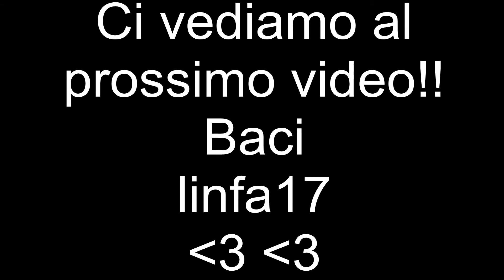My shoes collection ♥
Ecco qui la mia collezione (parziale) di scarpe :3 Lasciate commenti e like a volontà!